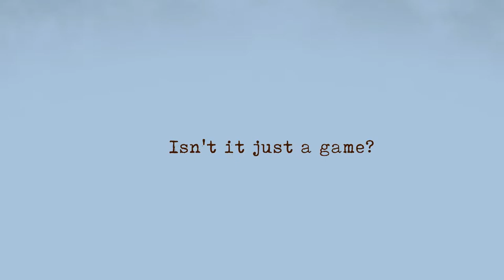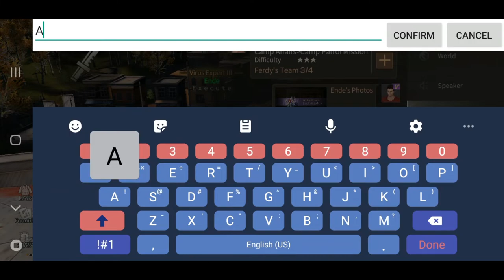What can you get with 7768 SC and BAD LUCK?! | Lucky Point Gacha | LIFEAFTER - MILESTONE SERVER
IGN: Ende
Camp: E x e c u t e
Server: Milestone

The device used to play and record is Samsung S8

This is a brand new youtube channel, I will upload new videos weekly, featuring on different topics of lifeafter gaming, such as guides, walkthrough, tips, and meme contents.
Ask in the comments what would you like for me to do on the next video!!